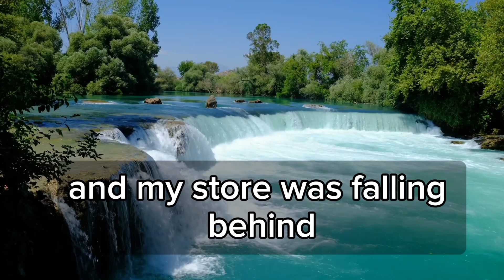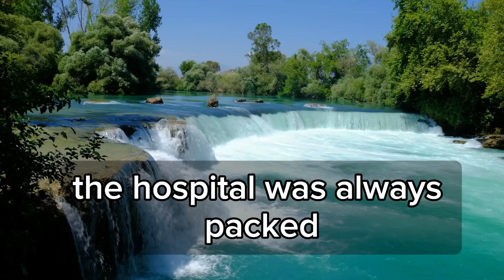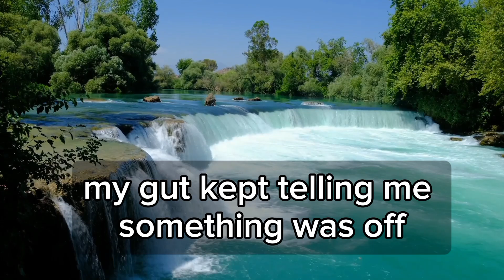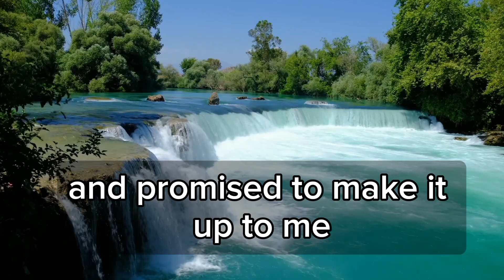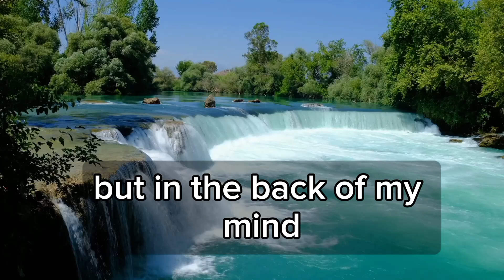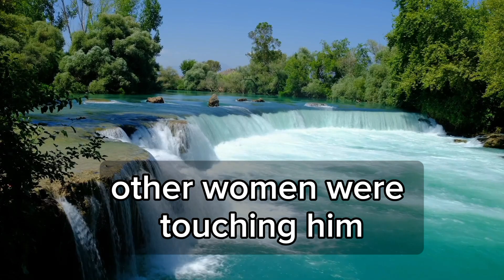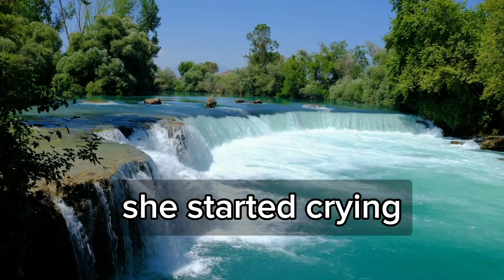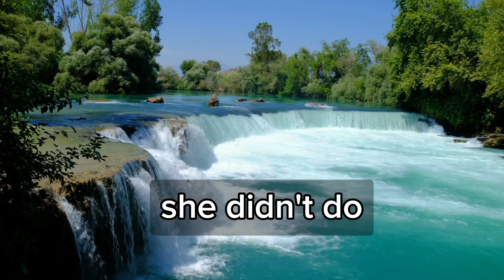Wife's night out scandal, Cheating Spouse.Reddit stories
[Support The Channel❤️️] ► If you enjoy our videos and want to show support, please consider hitting the applause button next to the like button (not on IOS yet) and leaving us a tip. Thank you! Your contribution helps.

► Title: Cheating wife : Wife's night out scandal, Cheating Spouse(update full story)
► Have any feedback for how we can improve our Reddit storytelling or have a suggestion for the story we tell next?

infidelity stories youtube, divorce story time, cheating text story, cheating in relationship, good relationship stories,reddit stories my wife wanted to open our marriage, text stories after marraige,husband wife travel vlog,feel good story cheating,i cheated on my husband,affair short stories,cheating confessions reddit,cheaters explain why they cheated,cheaters caught stories,i cheated reddit stories,reddit cheating revenge full story,caught my boyfriend cheating
storytime,caught cheating in relationships real,reddit stories i cheated on my husband,man exposes girlfriend for cheating,reddit cheating revenge stories
updates,reddit relationships cheating,storytime boyfriend cheating,reddit cheating stories karma,revenge cheating stories,types of cheating in relationships,reddit stories wife regrets cheating,reddit stories wife cheated,cheating in a relationship,psychology of cheating in relationships
cheating horror stories,reddit cheating stories updates,reddit cheating stories,boyfriend cheating on his girlfriend
love story,reddit stories cheating girlfriend,reddit cheating stories full,revolving time cheating stories,
craziest cheating stories,cheating spouse stories,cheating husband story time,reddit stories cheating revenge,